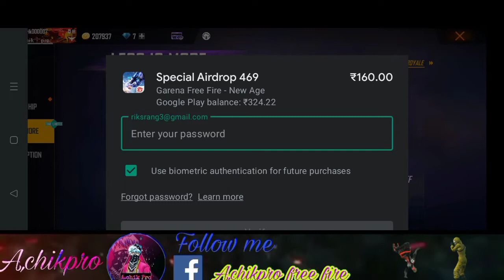NEW FADED WHEEL EVENT//MONEY HEIST EVENT// ONE SPIN TRICKS AND TIPS//FIRST SPIN TRICKS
Hope you guys! really enjoy in this video.
About me∆∆∆∆∆∆∆∆∆∆∆∆∆∆∆∆∆∆

Name: Riksrang R Marak
      Age: 19

Country: INDIA🇮🇳
(YouTube joined Dated)
      [30/03/2019]

(Completed 1k)Dated
        [31/10/2021]

(Completed 1.50k)
       [16/11/2021]
☑️My device name👇👇

       R ealme c12
      Ram 3gb  and
      Rom 32gb.
          Game Name: FREE FIRE
Game User name

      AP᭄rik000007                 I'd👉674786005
Guild Name:                          I'D

Ⓐ.ⒸⒽⒾⓀ᭄ᴾᴿᴼ

☑️[A,chikpro Free fire Army]

☑️My Guild members Channel 👇👇

          E,R, MK, A,chik Gaming

         CB Charles 444

☑️[Some Male Top A,chik Gaming Channel].               ❤️

☑️[Some Female Top A,chik Gaming Channel 🎮]
Garena Free Fire app download link 👇
from Google play store👇👇👇